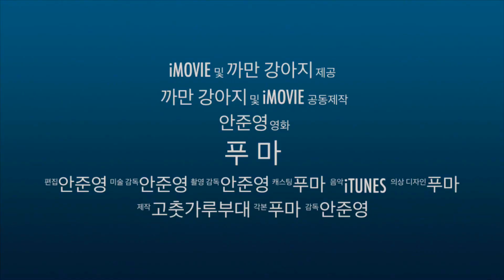고춧가루부대의 마스코트! 연극하는 개 [푸마]를 소개합니다!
배우들과 함께 살아가는
배우보다 더 배우 같은 연극하는 개 푸마!

푸마의 일상을 공개합니다.